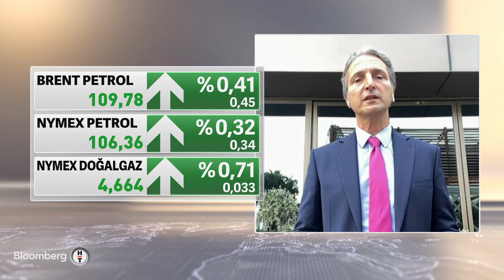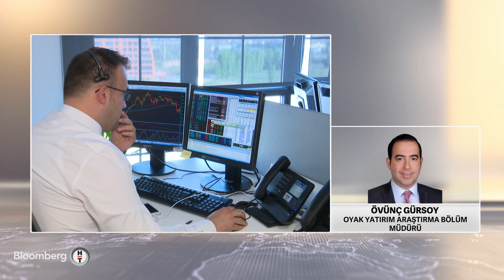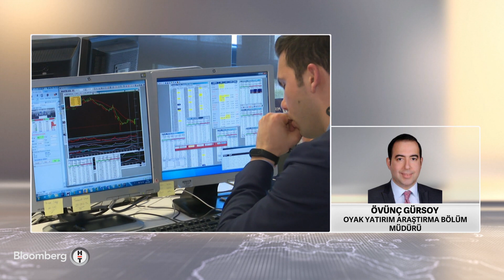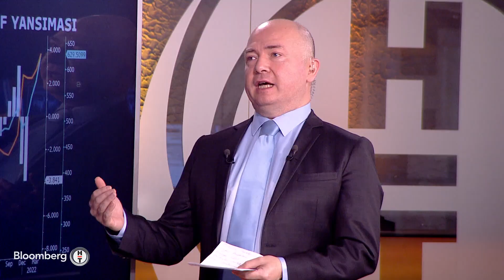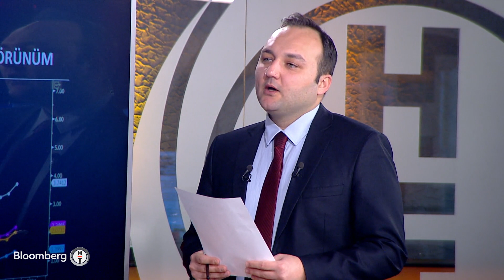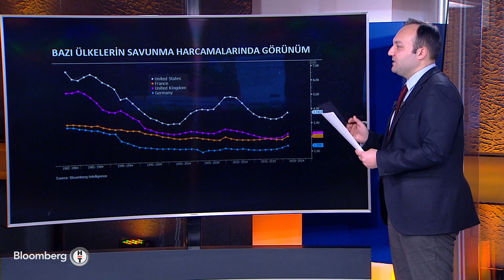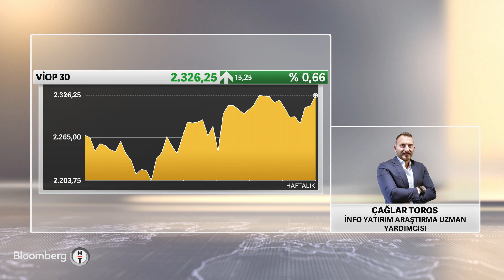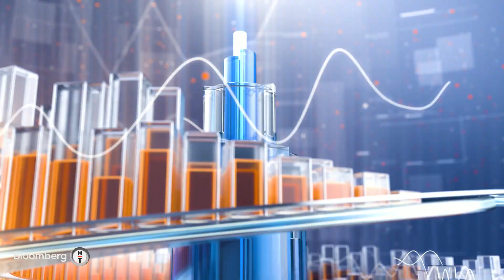Yatırım Bülteni | 11.03.2022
* ERGÜN TEKGÜL - MEKSA YATIRIM VİOP GENEL MÜDÜR YARDIMCISI
* ÖVÜNÇ GÜRSOY - OYAK YATIRIM ARAŞTIRMA BÖLÜMÜ MÜDÜRÜ